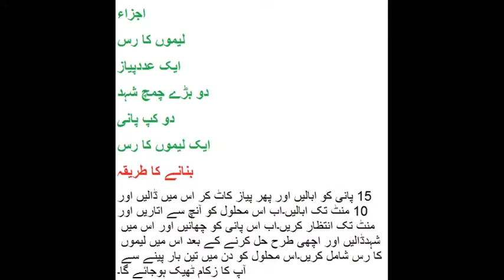Sardi ki Mosam main Zokam Si Fore Najat Best Naskha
Onin Benefits
Onin Benefits
Onions: Health Benefits, Nutritional Information - Medical News Today
8 Great Health Benefits Of Onions (Plus Recipes) | Care2 Healthy ...
Onions - The World`S Healthiest Foods
The Health Benefits Of... Onions | Bbc Good Food
Onion Power: The Health Benefits Of Onions - Mercola
43 Proven Onions Benefits That Will Make You Shed Tears Of Joy
Onions: Health Benefits, Health Risks &Amp; Nutrition Facts - Live Science
Top 10 Health Benefits Of Onions - Health Fitness Revolution
Health Benefits Of Onions - Over 10 Reasons To Love Onions ...
Afbeeldingen Van Onion Benefits
Unions
Garlic
Onion Browser Onin Benefits
Onion Health Benefits: 15 Things You Should Know - Huffington Post
Health Benefits Of Onions And Garlic - Disabled World
Onion: Uses, Side Effects, Interactions And Warnings - Webmd
Onion Benefits And Side Effects - Youtube
Incredible Health Benefits Of Eating Onion - Youtube
Health Benefits Of Eating Red Onions — Why Are Red Onions Good ...
Benefits Of Green Onions | Healthy Eating | Sf Gate
What Does An Onion Do For Your Body? | Healthy Eating | Sf Gate
Benefits Of Onions - Onions Australia
10 Benefits Of Onion For Hair Health &Amp; Hair Growth | Rewardme
Unions
Garlic
Onion Browser
Onin Benefits

Leman Benefits
Leman Benefits
Benefits Of Lemon Water: Detox Your Body And Skin - Dr. Axe
Health Benefits Of Lemon | Organic Facts
10 Benefits To Drinking Warm Lemon Water Every Morning - Tasty ...
Lemons: Health Benefits, Nutrition, Research - Medical News Today
20 Incredible Things That Happen When Adding Warm Lemon ...
11 Benefits Of Lemon Water You Didn`T Know About - Lifehack
16 Health Benefits Of Lemons | Care2 Healthy Living
10 Reasons Lemon Juice Is Good For You | Popsugar Fitness
Hidden Health Secrets Of Lemons | Benefits Of Lemons | Health ...
Benefits Of Lemon Water: 7 Reasons To Drink It - Healthline
Lemon Juice Maken
Lemon Water Weight Loss
How To Make Lemon Water
Lemon Juice Recipe
Lemon Water Maken
Difference Between Lemon And. Lime
Lemon Juice Kopen
Lemon Juice Recept Top 10 Health Benefits Of Lemongrass | Top 10 Home Remedies
The Sweet Spot: Benefits Boost Revenue And Retention—Focus On ...
Member Registration | Executives International
Nimbu Ki Chai Kaise Banaye: Lemon Tea Ke 10 Fayde Hindi Mein
Benefits Of Lemon Juice For Health | ये हैं फायदे नींबू ...
Changes To State Illness Benefit ` Will It Impact ... - Leman Solicitors
Study: High-Speed Rail Would Spur Billions In Economic Benefits ...
Working At Sam Leman Automotive Group: Employee Reviews ...
Leman Benefits

Health Benefits
Hb08 - Phytotherapy Supplements Homeopathy
Producten
Lamberts
Evenementen
Essential Health Benefits - Healthcare.Gov Glossary | Healthcare.Gov
Health Benefits Foods: Cbd Olie - 100% Natuurlijk Gekweekte ...
Health Benefits Home - Us Department Of Veterans Affairs
Healthcare Allowance In The Netherlands (Zorgtoeslag) - Iamexpat
13 Health Benefits Of Coffee, Based On Science - Authority Nutrition
10 Surprising Health Benefits Of Sex - Webmd
Afbeeldingen Van Health Benefits
5 Benefits Of Healthy Habits - Healthline
11 Surprising Health Benefits Of Sleep -
Health Benefits 08
Lamberts Vitamine
Health Benefits Vertaling
Lamberts Voerendaal
Lamberts Supplementen
Lamberts Glas
Lamberts Healthcare
Lamberts Vroomshoop National Association Of Letter Carriers Health Benefit Plan
State Health Benefit Plan (Shbp) | Georgia Department Of ...
State Health Plan For Teachers And State Employees
Student Health Benefits
Employee Health Benefits - Maryland.Gov
Washington Healthplanfinder: Home Page
Health Benefits For Modern Companies | Gusto
Maryland Health Connection | Maryland`S Health Insurance ...
Office Of Student Health Benefits
2015 Employer Health Benefits Survey | The Henry J. Kaiser Family ...
Health Benefits 08
Lamberts Vitamine
Health Benefits Vertaling
Lamberts Voerendaal
Lamberts Supplementen
Lamberts Glas
Lamberts Healthcare
Lamberts Vroomshoop
Health Benefits